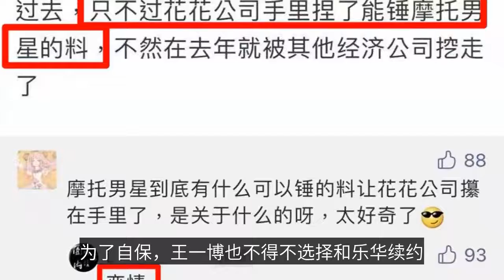王壹博解約太難！樂華掌握戀情實錘促成續約，與綦美合是真的？